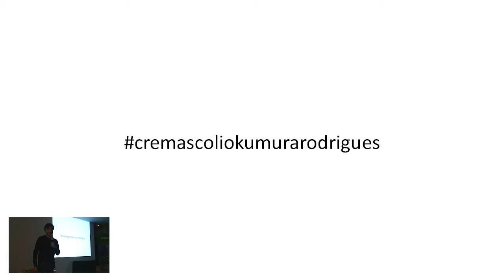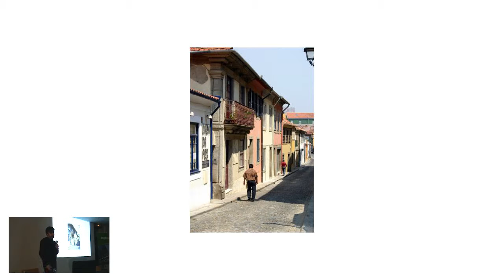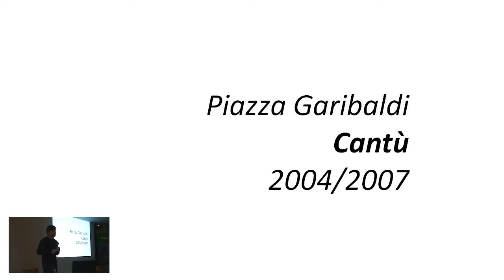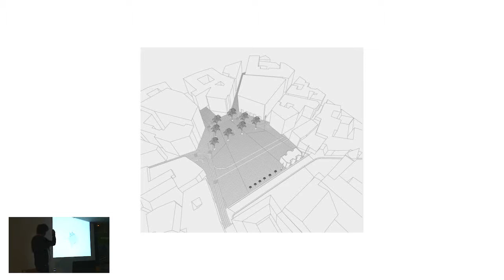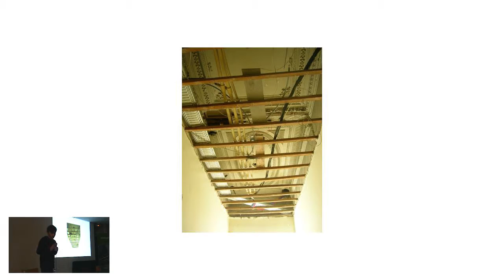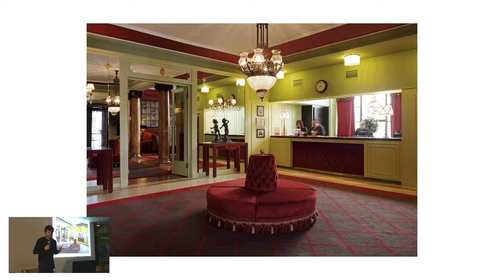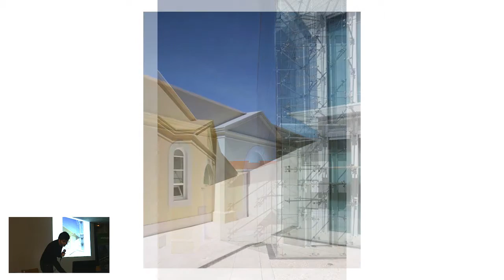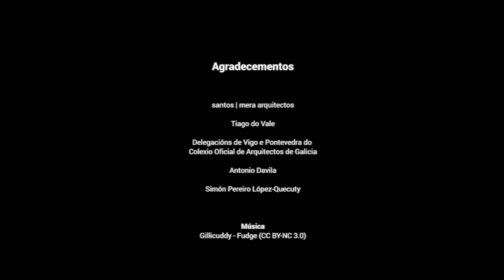Mesturas. Roberto Cremascoli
Mesturas. Encontros Internacionais de Arquitectura Galicia – Portugal
Rehabilitación. Intervencións no patrimonio.
Roberto Cremascoli (Porto). Arquitecto polo Politécnico de Milán en 1994, reside en Portugal desde 1991 e traballa con Álvaro Siza e João Luís Carrilho dá Graça entre 1995 e 2000. Cofundador do gabinete Cremascoli Okumura Rodrigues arquitectos en 2001, con obras realizadas en varios países e proxectos en asociación con Álvaro Siza. Comisario habitual en proxectos expositivos e editoriais.

Organiza:
Delegacións de Vigo e Pontevedra do Colexio Oficial de Arquitectos de Galicia

Comisarios:
José Jorge Santos, José Carlos Mera [Santos-Mera arquitectos]
Tiago do Vale

Colabora:
Ordem dos Arquitectos de Portugal